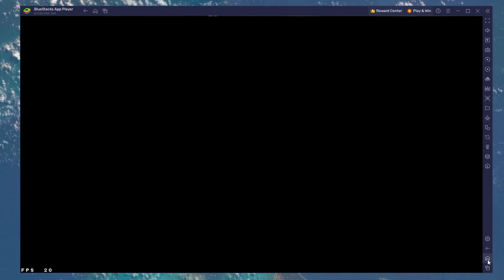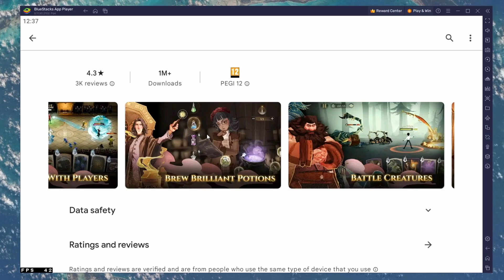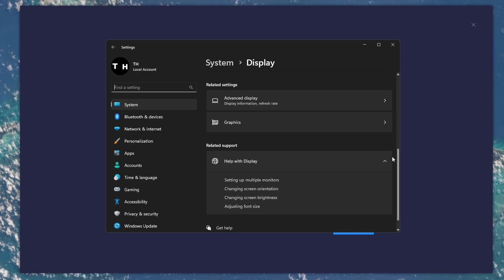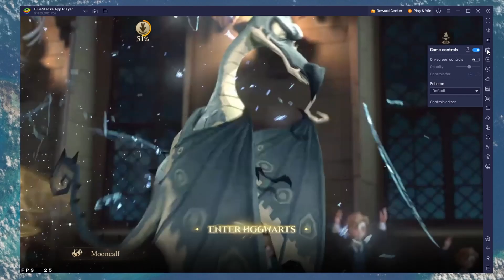How To Play Harry Potter: Magic Awakened on PC - Tutorial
A short tutorial on how to play Harry Potter: Magic Awakened on your Windows PC or Mac.

Timestamps:
0:00 Introduction
0:15 Install BlueStacks
0:51 Download Harry Potter: Magic Awakened
1:07 BlueStacks Performance Settings
1:56 Windows Display Settings
2:22 BlueStacks Display Settings
2:37 Harry Potter: Magic Awakened Controls